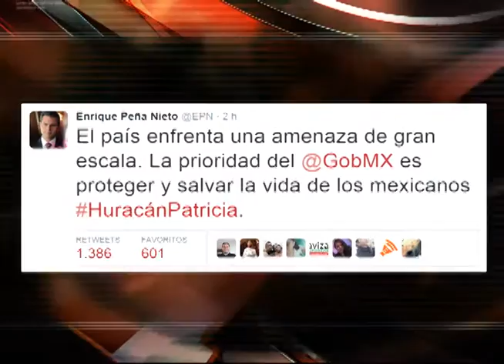Se degrada a tormenta tropical; no hay víctimas